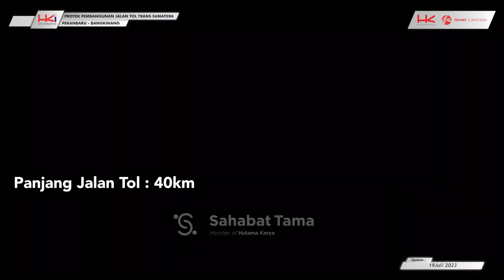Intip Progress Trans Sumatera | Jalan Tol Pekan Baru - Bangkinang Sedikit Lagi Rampung!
Update Trans Sumatera Jalan Tol via Pekan Baru - Bangkinang yang sedikit lagi rampung di pastikan tahun 2023 akan beroperasi penuh.
Yuk kita sama-sama lihat progresnya bersama